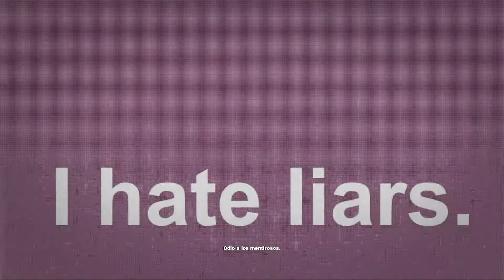QUIEN NECESITA HEROES? @CALLEJASGR80 E ISMAFENIX EN DC UNIVERSE!!!!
MUY BUENAS A TODOS! AQUI OS TRAIGO UN VIDEO DE UN JUEGO GRATIS EN LA STORE DEL QUE YA SABREIS SU EXISTENCIA! EN FIN ESPERO QUE OS GUSTE AL MENOS! UN ABRAZO ENORME COMPAÑEROS!!!